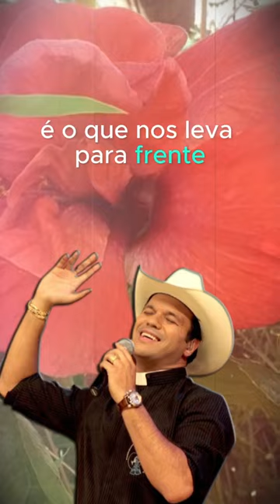Padre Alessandro Campos - 05.11.23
** AVISO IMPORTANTE **